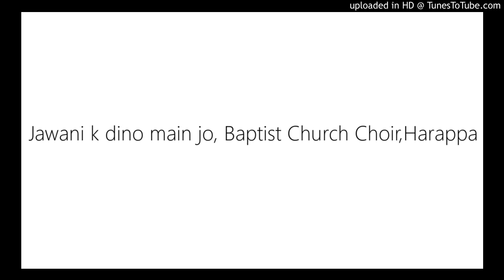Jawani k dino main jo, Baptist Church Choir,Harappa